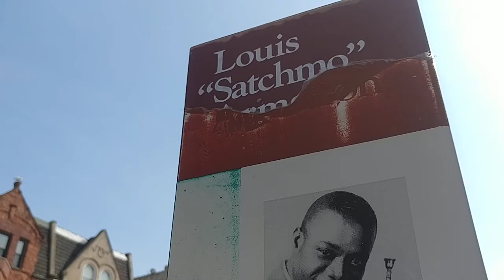Louis "Satchmo" Armstrong S. Chicago Home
Armstrong's & Lilian's home when Chicago was capitol of Jazz. His view as he walked out the door